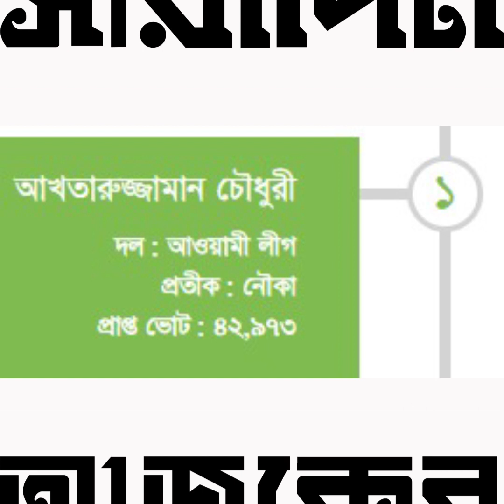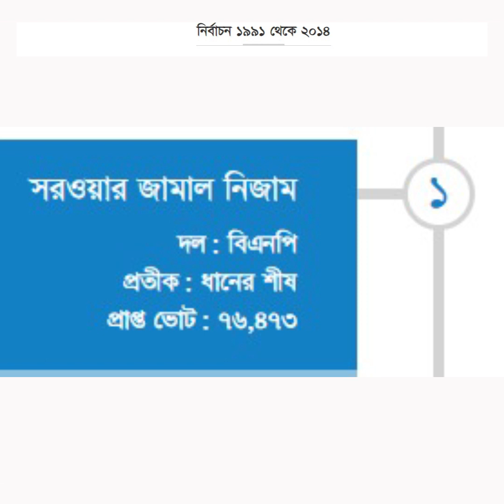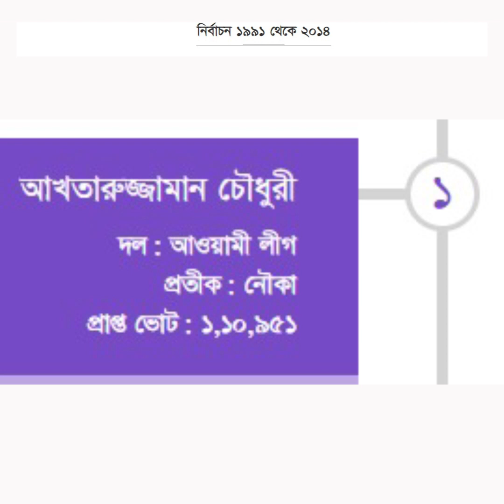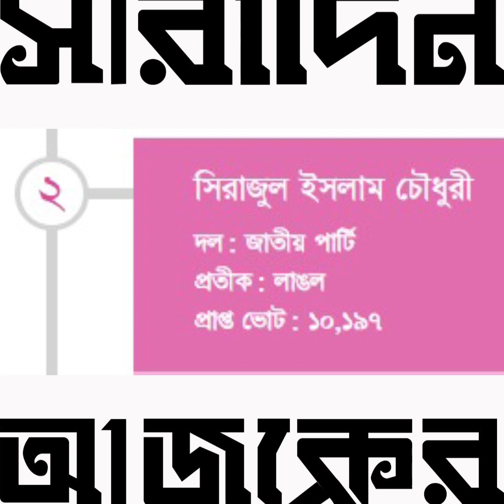চট্টগ্রাম-১২ আসনের রাজনীতিতে কারা ছিলেন জয়ী ও মূল প্রতিদ্বন্দ্বী? | Ajker Saradin